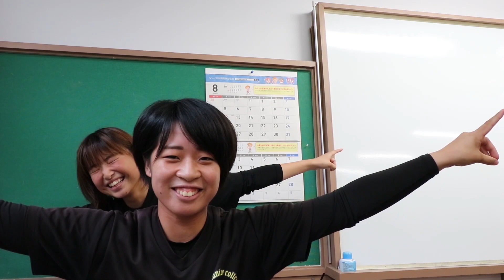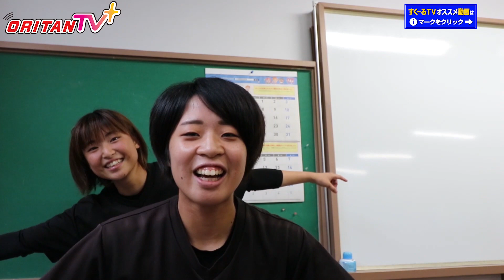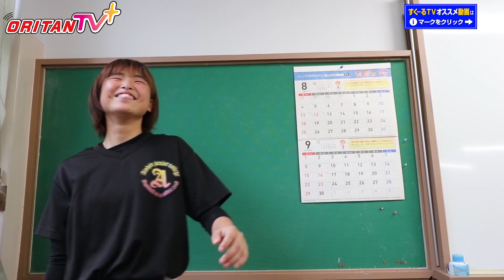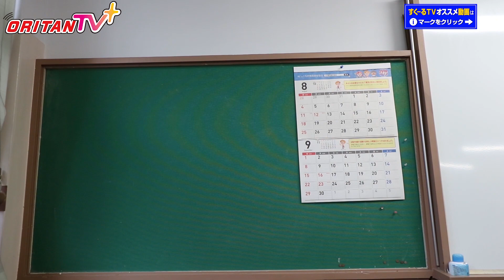キター！！ 絶対おもろい パンケーキ食べたい メイキング 後半に進むに従っておもろなります！！o(^▽^)o 女子硬式野球部 折尾愛真短期大学 女子大生からのクリスマスプレゼント 妖精